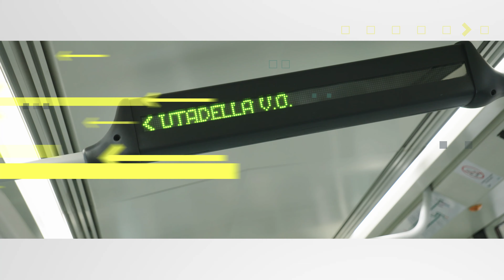Trobades al TRAM: entrevista a Andrea Motis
Trompetista, saxofonista i cantant de jazz des que era una nena, Andrea Motis (1995) s'ha convertit en una referència del jazz contemporani portant el seu talent a escenaris de tot el món. L’artista actuarà al Palau de la Música el pròxim 15 de novembre al Festival Jazz Barcelona 2024.

Trobades al TRAM: 12 converses per celebrar 20 anys al teu costat
TRAM celebra, el 3 d’abril de 2024, 20 anys de servei. Al llarg del present any, es duran a terme diferents activitats i iniciatives per commemorar l’efemèride, entre les quals destaca el cicle d’entrevistes “Trobades al TRAM”, 12 converses del periodista Pere Mas amb diverses figures mediàtiques de diferents àmbits, viatjant en el tramvia. Cada mes una nova trobada, no t'ho perdis!

CAST

Trobades al TRAM: 12 encuentros para celebrar 20 años a tu lado
TRAM celebra, el 3 de abril de 2024, 20 años de servicio. A lo largo del presente año, se llevarán a cabo diferentes actividades e iniciativas para conmemorar la efeméride, entre las cuales destaca el ciclo de entrevistas “Trobades al TRAM”, 12 encuentros del periodista Pere Mas con varias figuras mediáticas de diferentes ámbitos, viajando en el tranvía. Cada mes un nuevo episodio, ¡no te lo pierdas!

Accessibilitat: pots activar els subtítols en català o en castellà.
Accesibilidad: puedes activar los subtítulos en catalán o castellano.